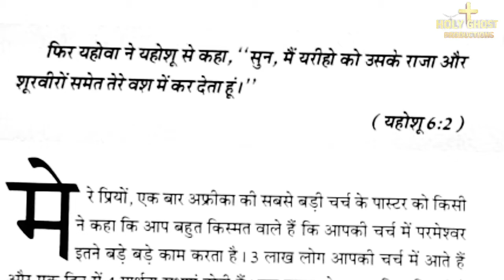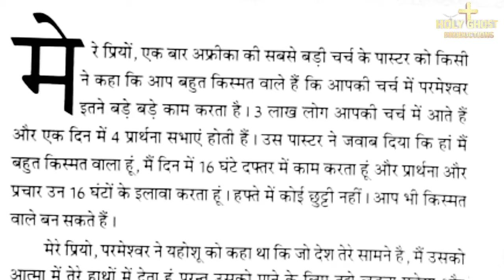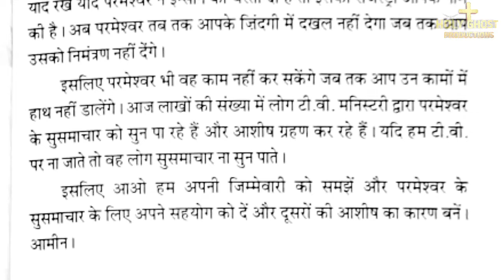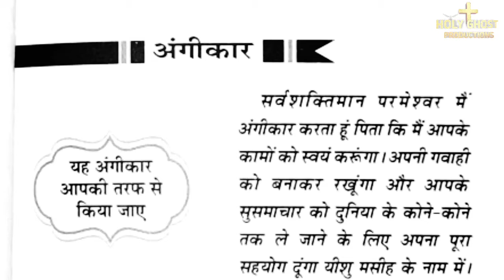हमारी जिमेदारी | मेरी भविष्यवाणी की पुस्तक | 18-01-2022 | BY APOSTLE ANKUR NARULA MINISTRY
SHOUT HALLELUJAHHHHHHHH!!!